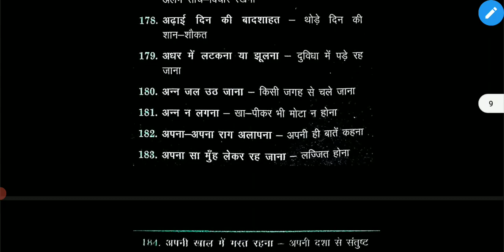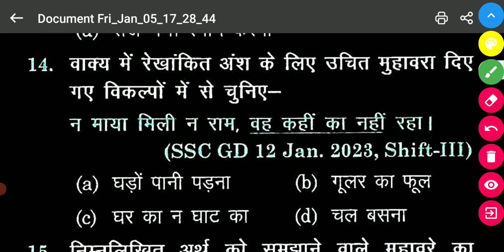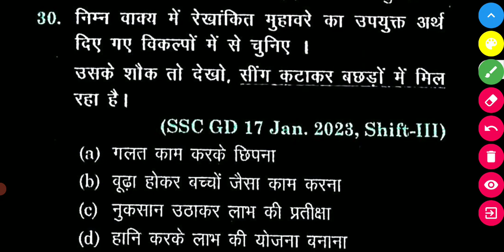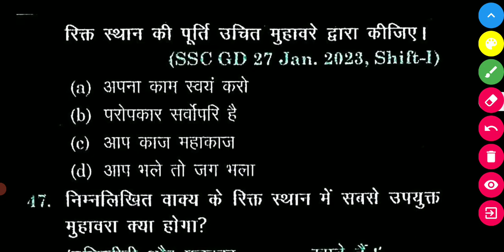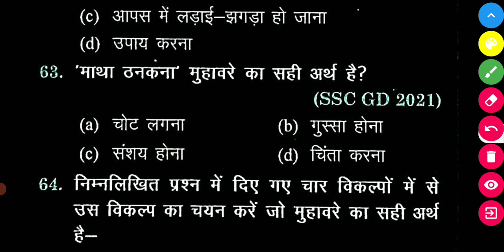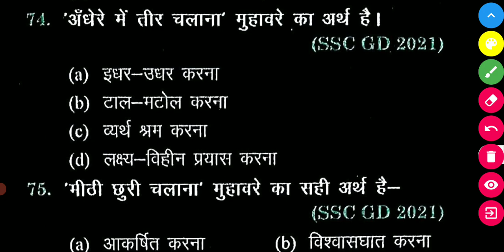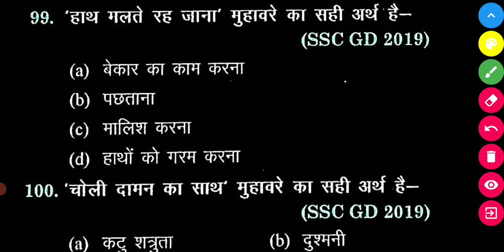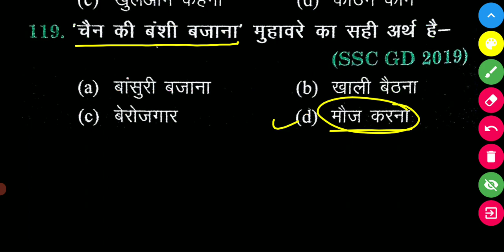👍परीक्षा में पूछे गए संपूर्ण मुहावरे एवं लोकोक्तियां एक ही वीडियो में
Hi
Dosto is video me maine ssc gd constable 2024 ke liye hindi ka topic muhawra ke original questions cover karne ki kosis kiya hu.
Ummeed hai ki ssc gd exam ke liye hindi muhawara original questions ka ye video aapko pasand aayega.